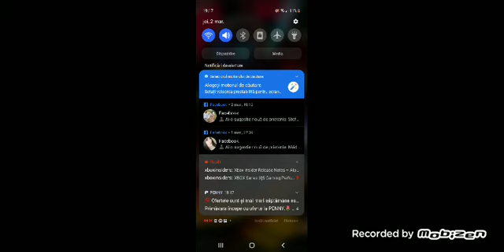Brawl Stars Gameplay - Playing STU